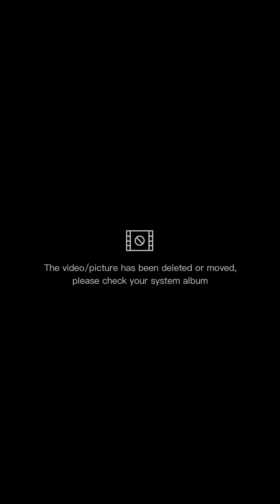চিকেন ফ্রাই রেসিপি /ঘরেই বানালাম পারফেট মজার চিকেন ফ্রাই /@Jasminevlogs2 vlogs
আসসালামু আলাইকুম সবাই কে,,, আজকে ভিডিও তে আমি আপনাদের চিকেন ফ্রাই করে দেখাবো,,,সাথে গরুর মাংস রান্না,,,
village food,cooking studio,Ghoroa,Rannaghor,Halal,Chittagong,Chottogram,Dhaka,Traditional,Restaurant,Hotel,Bengali